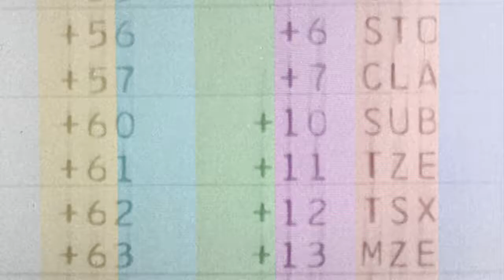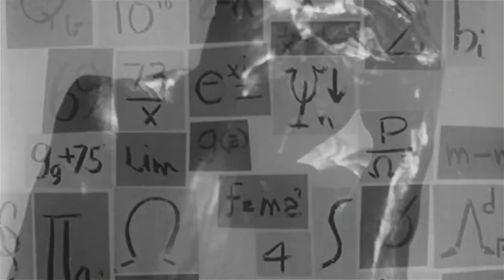Yellow Creatures - Pressing Buttons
Second track to be taken from 'Spectrum' EP - release date 27.02.17

Video by Marc Bird